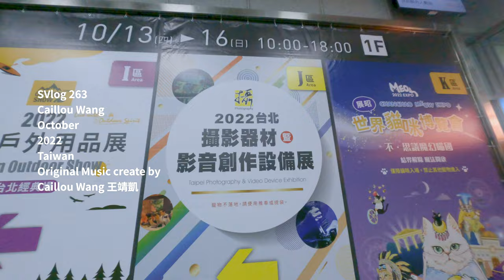國軍偽造文書 髮婆亂剪 生不如死 唐氏症時間 喉嚨故障 鼻子地獄 值星超讚 第4週